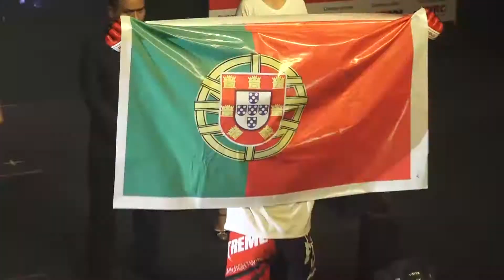TransV Bidang Fight League_ Pro Bout 1(Adul vs Ravi)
TransV Bidang Fight League event.
Bidang Fight League , a professional MMA fight league at Guwahati under the banner of BIdang MMA Gym and TransV .
First time in guwahati.